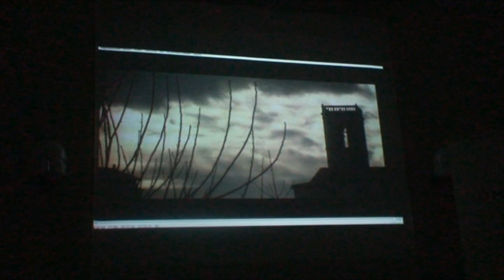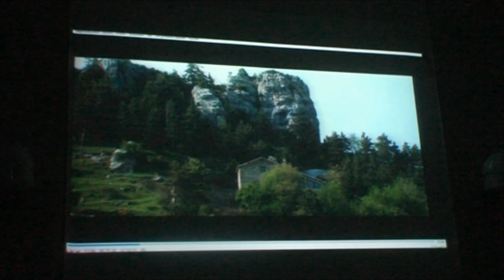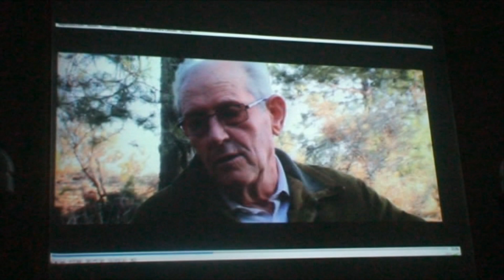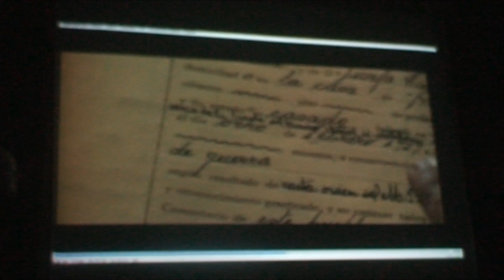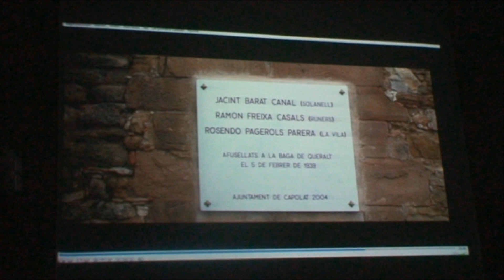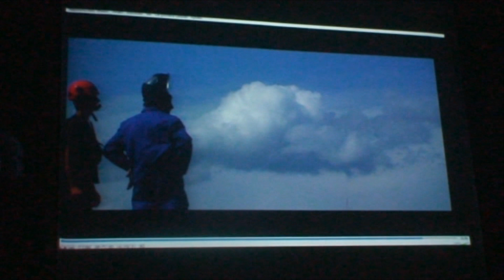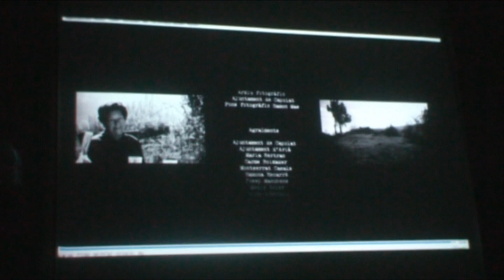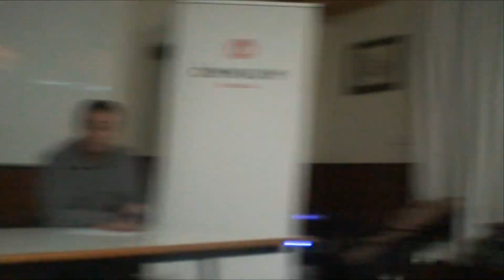Xerrada a la Llar Memoria Historica de 21 01 2023